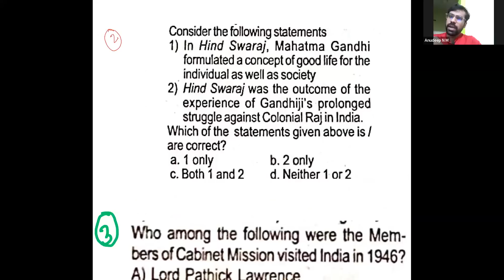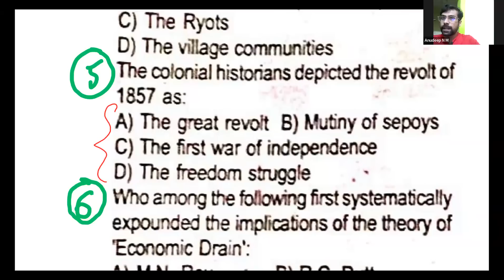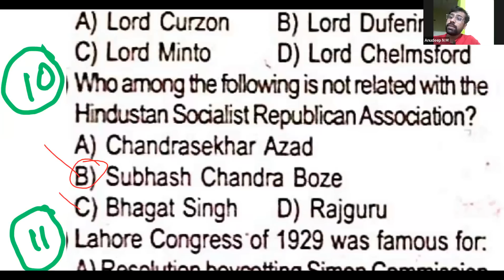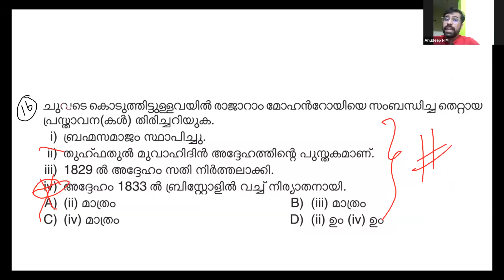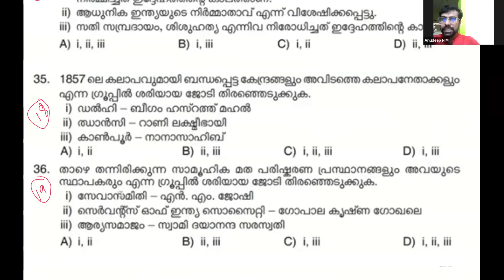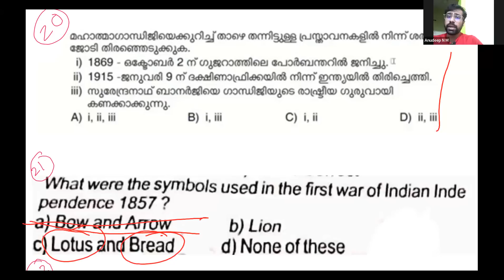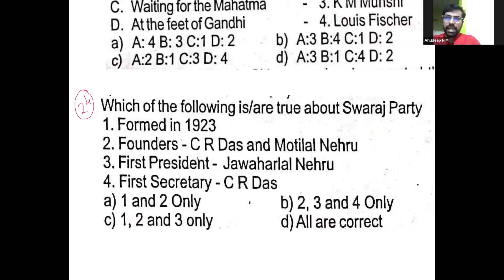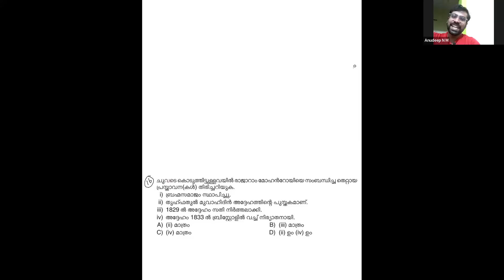PSC അടിമുടി മാറി.. നിങ്ങളോ ? Evolution Batch PSC Free Class❤️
Dear All...ഈ ബാച്ചിലേക്കുള്ള അഡ്മിഷൻ അവസാനിച്ചിരിക്കുന്നു❤️ പുതിയ ബാച്ച് ഉടൻ ആരംഭിക്കും❤️❤️

If The link is not working. Please Search the channel name(Anudeep Vlogs) in Telegram😇

Is Kerala PSC exam tough?
Is it easy to crack Kerala PSC?
How can I clear my PSC in first attempt?
Can I crack Kerala PSC without coaching?
How can one prepare for state PSC exams.?